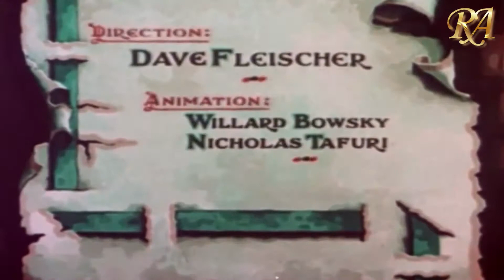Color Classics: Time For Love | Best Cartoons | MULTI LANGUAGE subs | REMASTERED in HD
When a swan returns after making the wrong choice in love, she finds that all is forgiven, and her true love wins out.

The courtship of two swans is interrupted by a third swan, who demonstrates his prowess at catching fish. The pen falls for him and leaves her mate, but when the interloper begins treating her cruelly and chases her around the pond, her old flame intercedes and chases the evil swan away.

Color Classics Synopsis:
Color Classics were a series of animated short subjects produced by Fleischer Studios for Paramount Pictures from 1934 to 1941 as a competitor to Walt Disney's Silly Symphonies. As the name implies, all of the shorts were made in color, with the first entry in the series, "Poor Cinderella" (starring Betty Boop in the title role), being the first color cartoon produced by the Fleischer studio. There were 36 films produced in this series.

They are considered by some animation critics and modern audiences to be cheap knock-offs of Walt Disney's own Silly Symphonies, but many of these cartoons are still highly regarded today, including Somewhere in Dreamland (1936), the Academy Award nominated shorts, Educated Fish (1937), Hunky and Spunky (1938, first in a subseries), and Small Fry (1939). The first film in the series, Poor Cinderella, featured Betty Boop (in her sole color appearance in a theatrical cartoon, with red hair and turquoise eyes); future films were usually one-shot cartoons with no starring characters, save for one shot that guest-starred Betty's grandpa, Grampy. Two color classics - Educated Fish (1937) and Hunky and Spunky - were nominated for the Academy Award for Best Short Subject (Cartoons); both lost to Disney shorts.

The Color Classics series ended in 1941 with Vitamin Hay, starring Hunky and Spunky. In its place, Fleischer began producing Technicolor cartoons starring Gabby, the town crier from the 1939 Fleischer/Paramount feature film Gulliver's Travels.